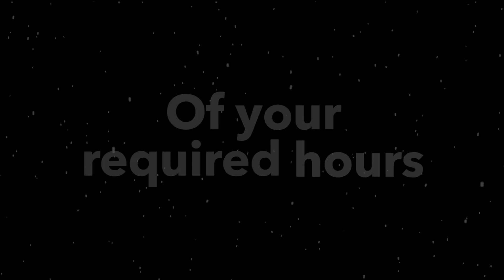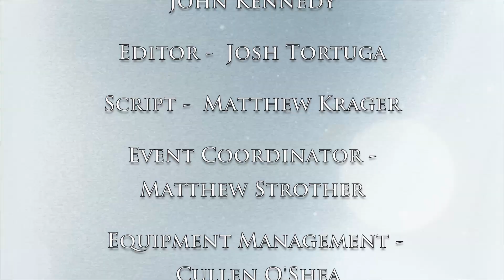Servite TV Episode 1 Season 6